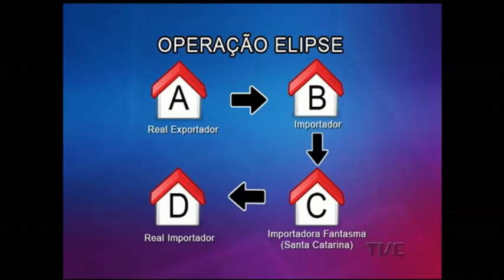A Polícia Federal desencadeou hoje a Operação Elipse, no Estado e também em Santa Catarina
A Polícia Federal desencadeou hoje a Operação Elipse, no Estado e também em Santa Catarina. A ação foi realizada em conjunto com a Receita Federal e investiga um esquema para sonegação de imposto em produtos importados.